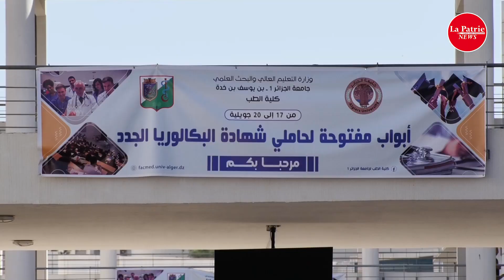جامعة الجزائر 1 .."أبواب مفتوحة لحاملي شهادة الباكالوريا الجديد"